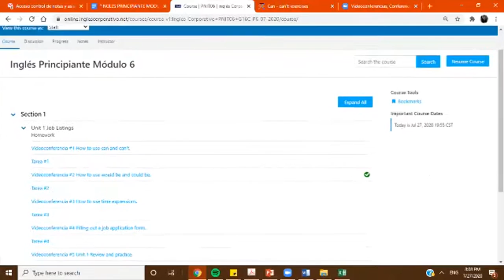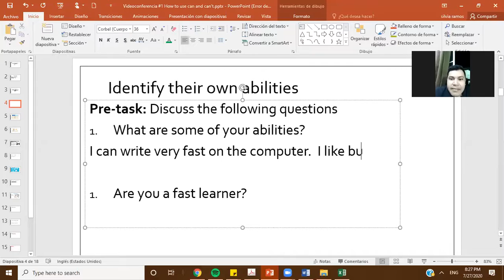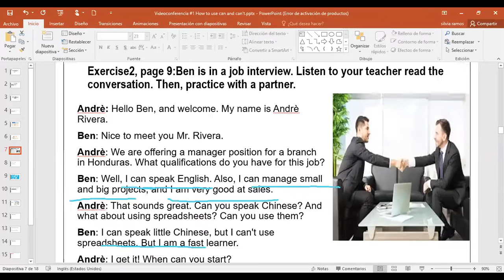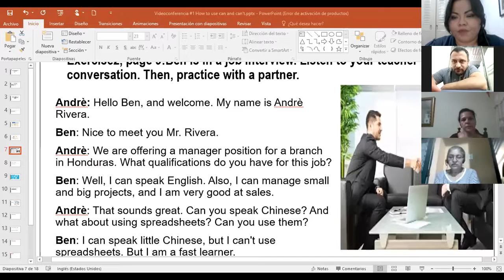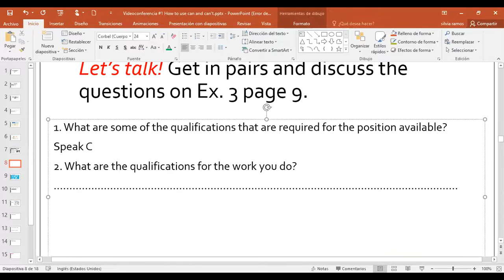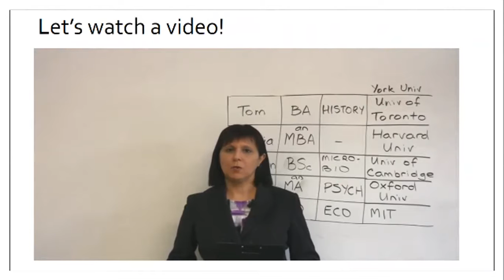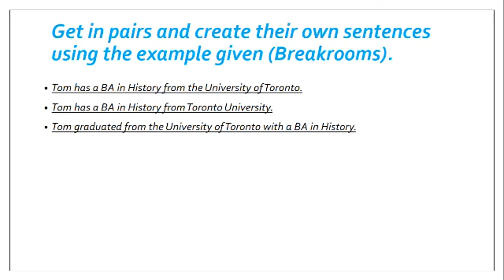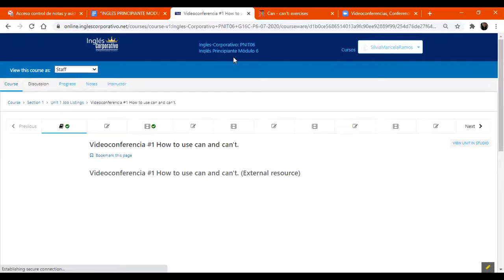Ingles Corporativo-Videoconferencia #1 How to use can and can’t